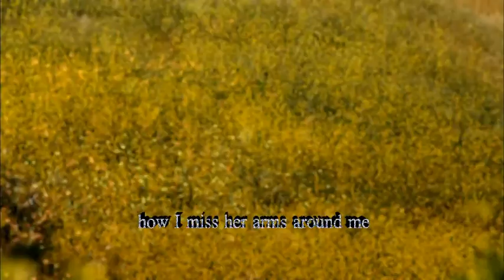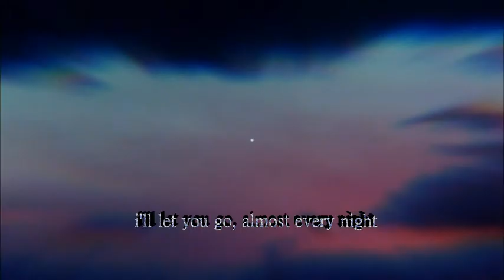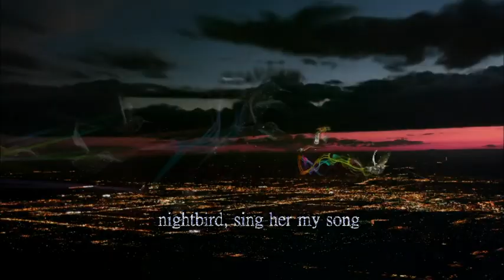NIGHTBIRD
Kalapana is a Hawaiian group that performs pop and soft rock music. They are known for their songs "Naturally" and "The Hurt". Artist: KALAPANA.  Songwriter: Bryant Mackey Feary Jr.